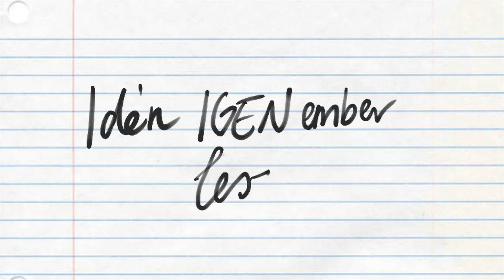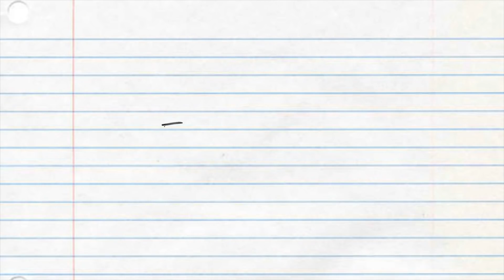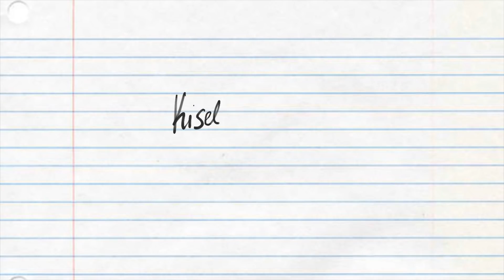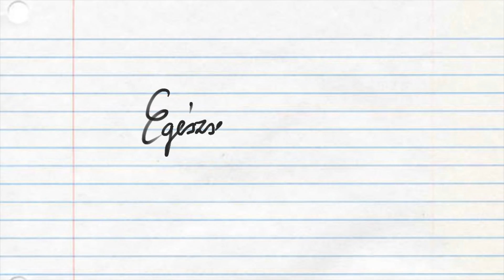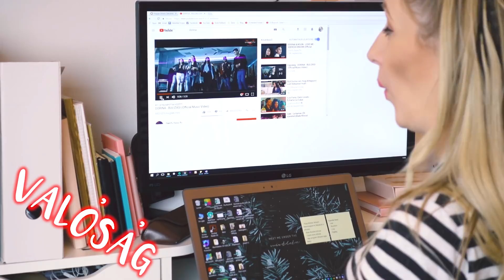8+1 ÚJÉVI FOGADALOM | ELKÉPZELÉS VS. VALÓSÁG ♡ Chloe From The Woods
OLVASS EL!

Wohooo, ezennel hivatalosan és ünnepélyesen megnyitom az évet! Kezdjük is el egy olyan videóval, amit már régóta illett volna megcsinálnom...a szilveszteri fogadalmak elvárások vs. valóság videóval, muhahahaha! 🤪

❔ A NAP KÉRDÉSE ❔
Írjátok meg kommentben, Ti miket fogadtatok meg idénre!

✉️ CSOMAGOT IDE TUDSZ KÜLDENI:
CÍM: Budapest, Veres Pálné utca 9. 2/1, 1053
NÉV:  Star Network - Chloe